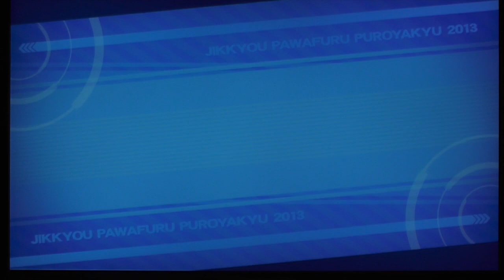パワプロ2013 文武高校の選手を紹介！神高龍はドクターKの金特？次のサクセスシナリオの舞台をいち早くチェック！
テーマ

神高龍は奪三振の上位種である「ドクターK」の金特では？
と言われていますが、実際はどうなのでしょうか。
文武もシナリオが結構面白そうなので期待しています。